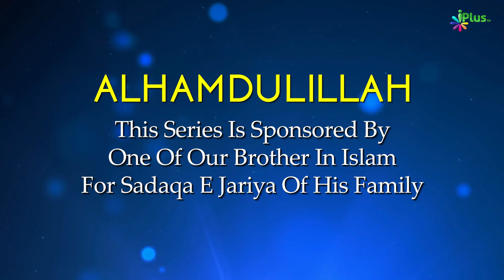The Correct Methodology in following scholars | Strong Foundation In English 06 Zaid Patel iPlus TV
UPI : donateilm@icici